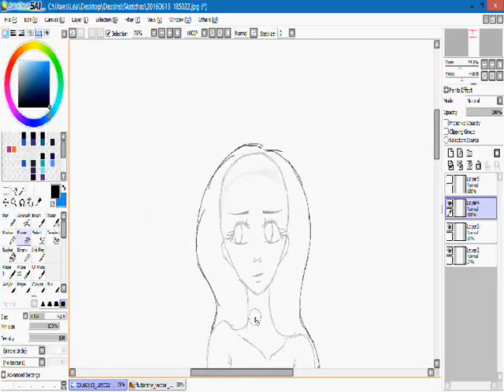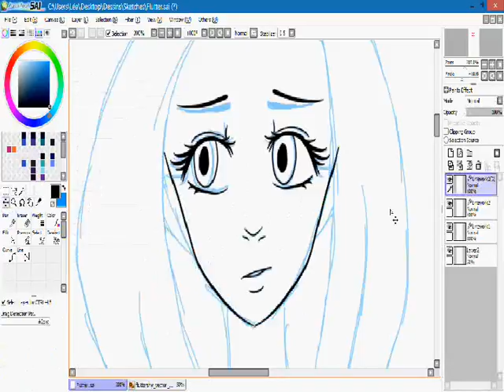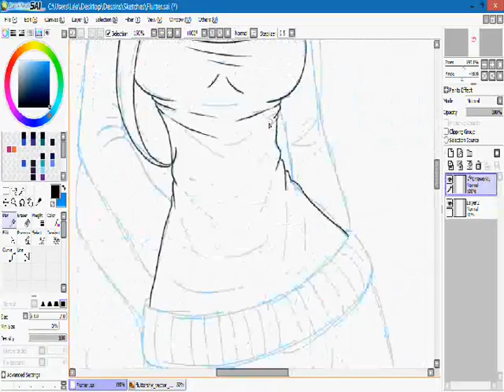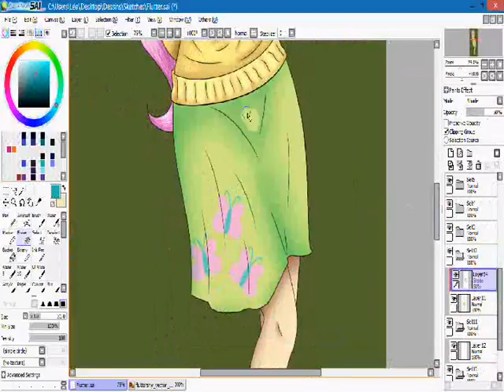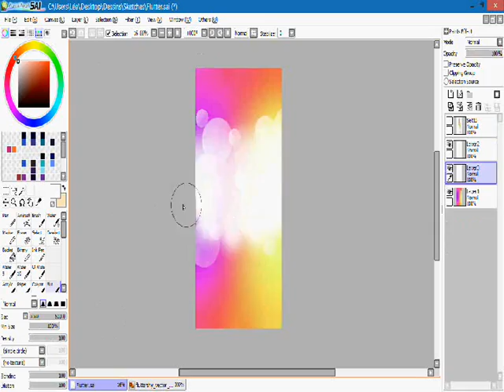MLP - Human Fluttershy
🎀👇 Look! There is a surprise down there! 👇🎀

Yaaaay next in line is Rainbow :B

Why do I feel like something's wrong with her hair

Fluttershy - MLP:FiM - Hasbro